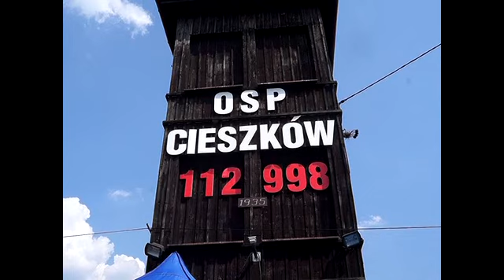70 lecie osp cieszków movie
Bogu na chwałę, ludziom na ratunek i pożytek

70. Lecie cieszkowskiej OSP

,,Bogu na chwałę, ludziom na ratunek i pożytek’’, to słowa wyhaftowane na pierwszym sztandarze cieszkowskiej OSP, która powstała dzięki inicjatywie druha Ignacego Dobrzaka, organizatora i inicjatora powstania cieszkowskiej OSP w 1945 r.
Jubileusz powstania cieszkowskiej OSP obchodzono 8 sierpnia br.